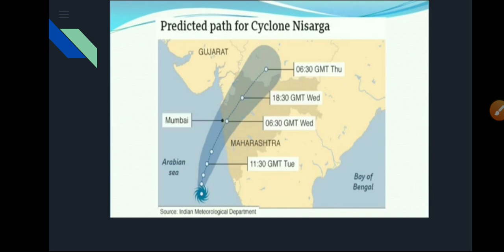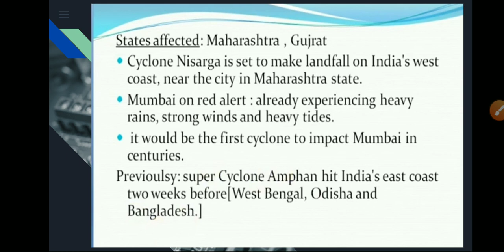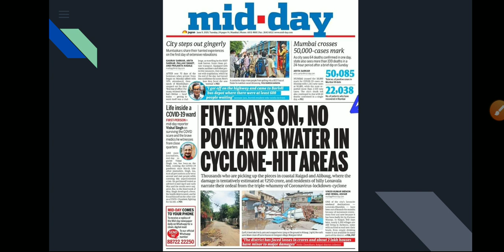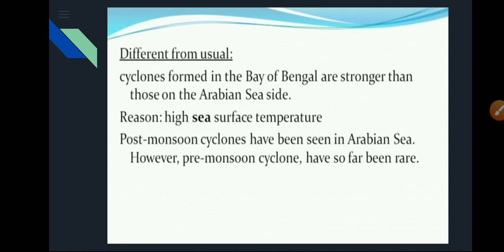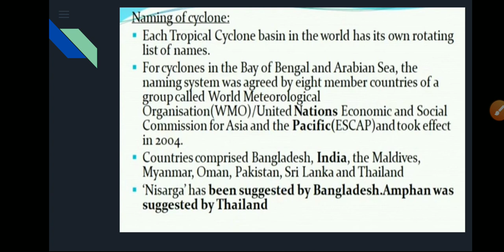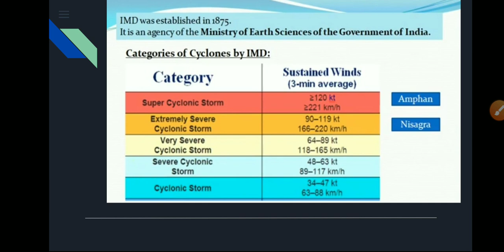Subject Enrichment Activity class 9 social science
Topic covered